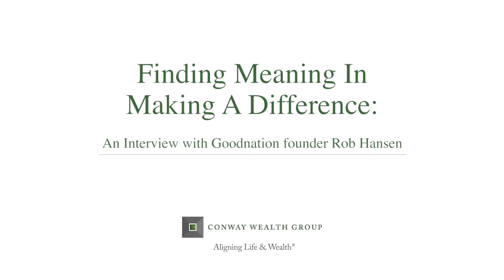An Interview with Goodnation Founder Rob Hansen: What's Next For Goodnation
In our Conway's Connections interview series, Goodnation founder Rob Hansen discusses what his team is working on to make the donor experience even more impactful.